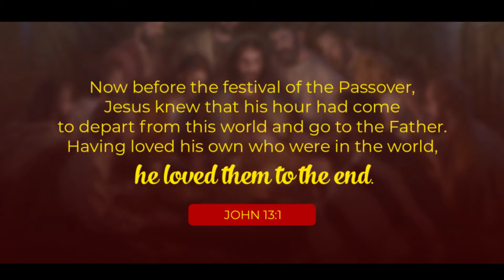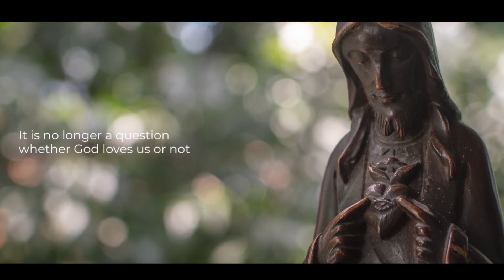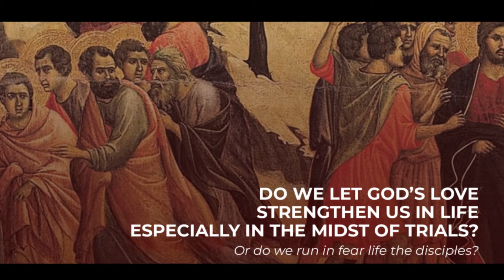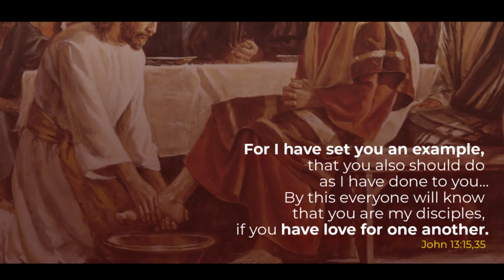LOVE TO THE END: Holy Thursday Reflection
Jesus knew that the ones he loved were also the very ones who would cause him so much pain. So, what’s the point of continuing to love them, right? Pero ipinakita sa atin ni Lord na ang tunay na pagmamahal ay hindi kailanman nakadepende whether or not the beloved is worthy of it.

Watch the video: Love to the End (Holy Thursday): A Hugot ni Lord Holy Week Special.

Pagkakaibigan (Piano Cover)
by PianoCoversPPIA